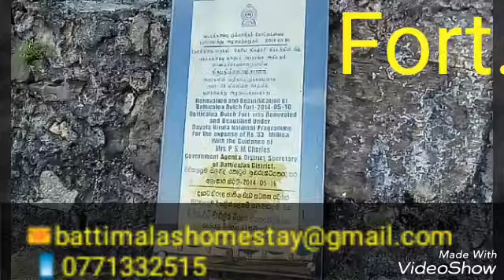Mala Home Stay 3. Batticaloa, Srilanka.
Welcome to Batticaloa
      Mala Home Stay..
             B&B per night 25$
*Batti tour.
*Cooking class.
*Home free Activity's
More information please contact our
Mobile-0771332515